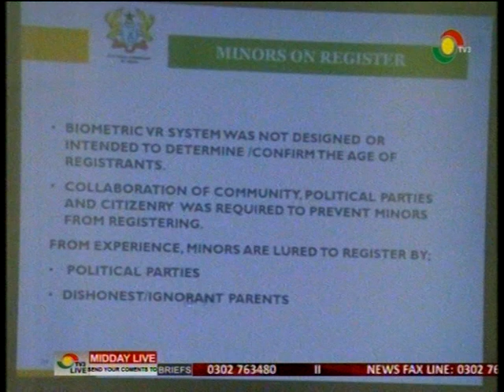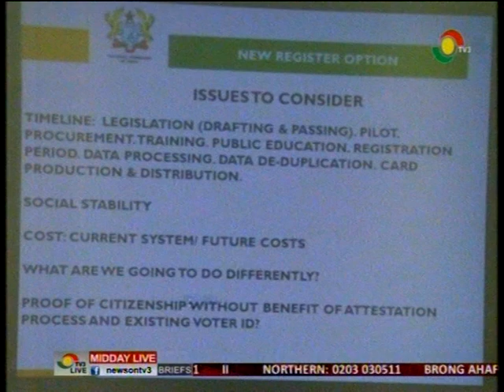MiddayLive - EC holds workshop on CI91 - 12/4/2015